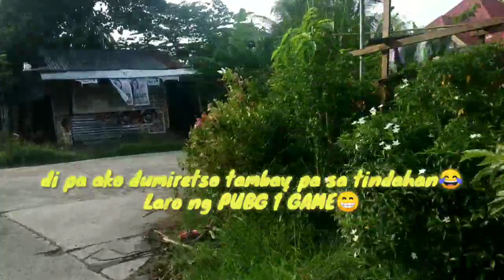Good morning!!!🌄🌄/ Pauwi na from work.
Motorcycle: XRM 125 WITH clutch

Na solve ko na po Yung issue dun SA motor. inadjust ko po Yung needle Niya sinagad ko SA taas Yung adjuster Ng needle ayun nawala Yung wild Ng motor pag nag memenor😉👌👌.

Alanganin pa din gamitin Kasi walang sticker ang motor baka mahuli at maka multa.🤭 Timing2x Lang pag gamit. Paso na din ang rehistro 😂. Prenda Lang Kasi ang unit.